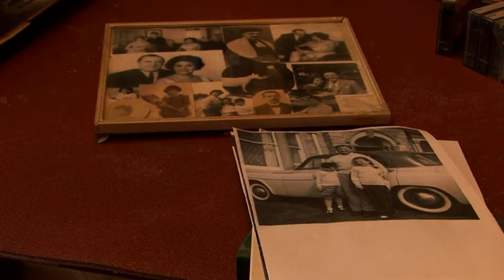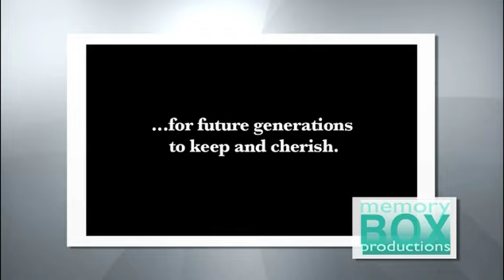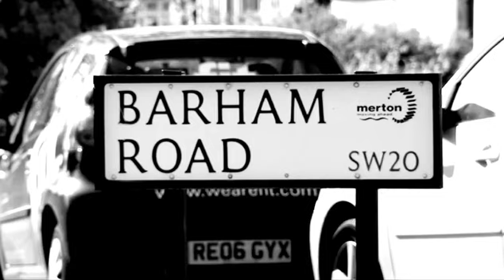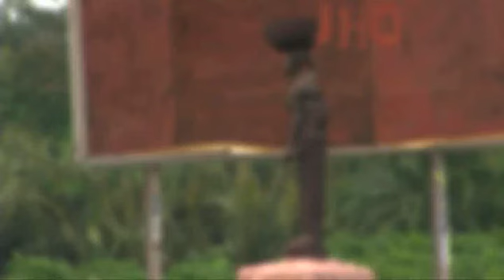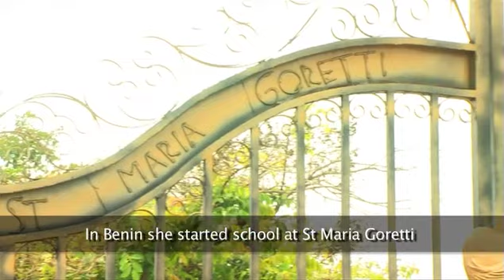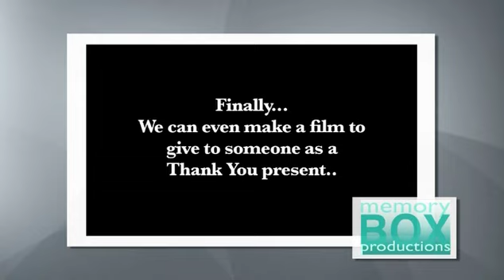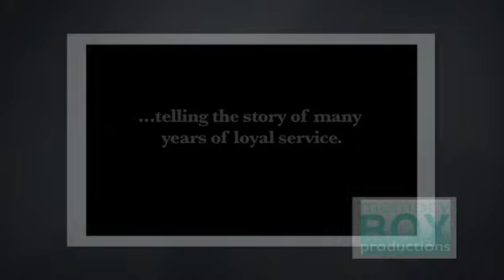Life Stories Showreel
Filmed and Produced by Memory Box Productions - Creative Director Anna Shelmerdine